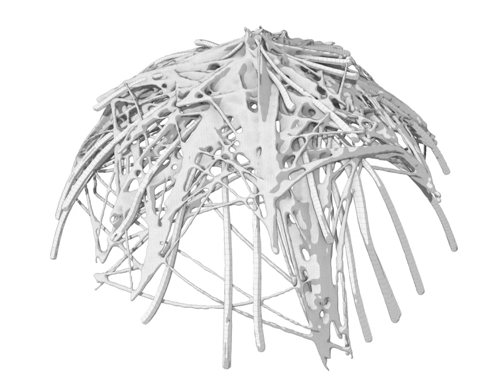Form Creation using Particle Simulation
Creating closed isosurfaces based on particle trails.

Extract from my final year Masters degree project Atectonic. Produced at the Bartlett School of Architecture, University College London.